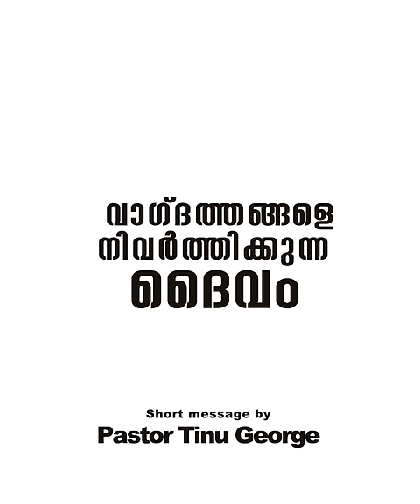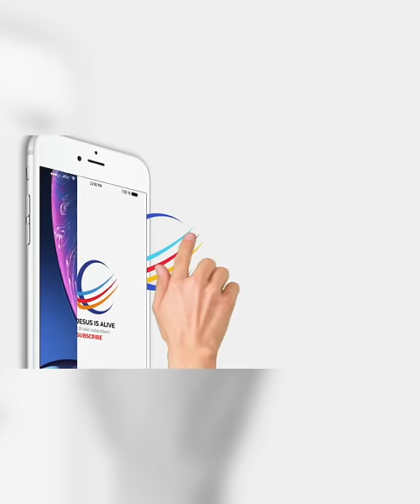വാഗ്ദത്തങ്ങളെ നിവർത്തിക്കുന്ന ദൈവം | A Short Spiritual Message | Pastor Tinu George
വാഗ്ദത്തങ്ങളെ നിവർത്തിക്കുന്ന ദൈവം. ഈ അനുഗ്രഹിക്കപ്പെട്ട ദൈവീക സന്ദേശം കേൾക്കുക ഷെയർ ചെയ്ത് മറ്റുള്ളവരിലേക്ക് എത്തിക്കുക.

Stay Blessed!